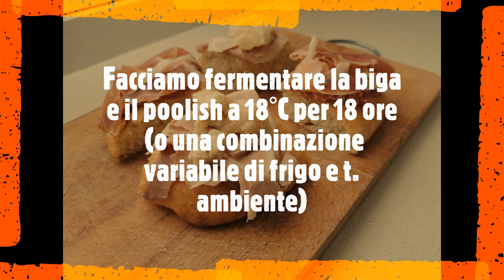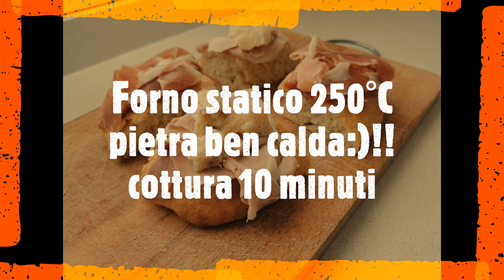Il Padellino: pizza contemporanea ricetta di Bonci. Tecnica Biga+ Poolish!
Una pizza contemporanea realizzata con la ricetta del Maestro Gabriele Bonci:).
Realizzata con i 2 prefermenti Biga e Poolish, che regalano a questa pizza aromi e fragranze unici. Provare x credere;)!

link teglia per padellino